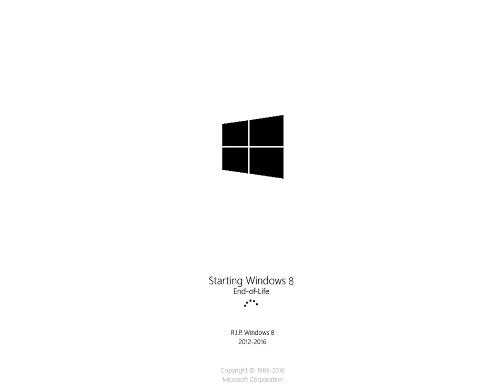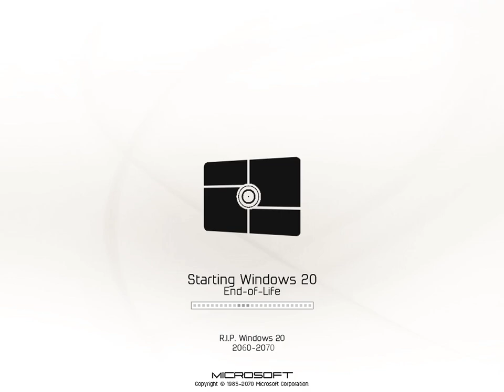Windows 0.00 To Windows 25 End-of-Life Versions (Update 2) *FINAL ONE* (Fixed)